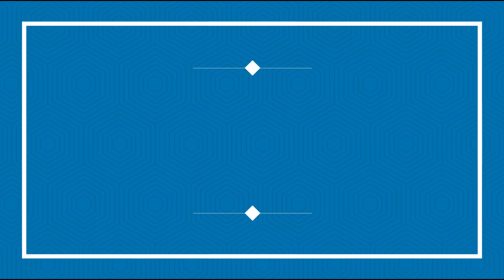CAVALO VELHO - PREAMAR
Este projeto foi realizado com recursos do PRÊMIO PREAMAR DE ARTE E CULTURA.

CAVALO  VELHO (CABALLO VIEJO - SIMON DIAZ)

QUANDO O AMOR, CHEGA ASSIM DESSA MANEIRA
A GENTE NEM LEVA EM CONTA
O AMOR MAS SE PARECE, IGUAL A FLOR REFLORESCE
E O SOL LOGO DESPONTA.
CAVALO JÁ NÃO TRABALHA PORQUE ESTÁ VELHO E CANSADO
POREM NÃO SE LEVA EM CONTA
QUE UM CORAÇÃO ABRASADO
QUANDO LHE FALTA A RÉDIA
É UM CAVALO DISPARADO

SE AMAM E SE DESCULPAM
QUERER-SE NÃO TEM HORÁRIO
NEM DATA NO CALENDÁRIO
QUANDO OS DESEJOS SE JUNTAM
CAVALO JÁ NÃO TRABALHA
PORQUE ESTÁ VELHO E CANSADO
POREM NÃO SE LEVA EM CONTA QUE UM CORAÇÃO ABRASADO
QUANDO LHES SOLTA A RÉDEA
   (CORO)
QUANDO O AMOR CHEGA ASSIM
CHEGA ASSIM DESSA MANEIRA  (4X)

PORQUE ESTÁ VELHO E CANSADO  (4X)

NEM DATA NO CALENDÁRIO (2X)